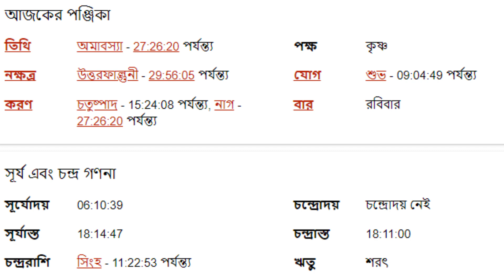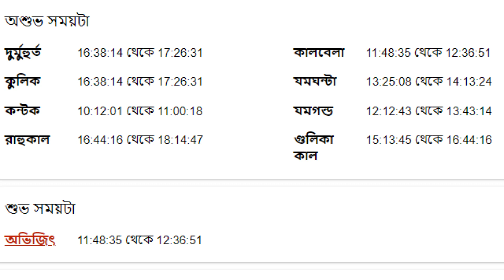২৫শে সেপ্টেম্বর ২০২২ কন্যা রাশির আজকের রাশিফল- Kanya Rashi 25th September 2022 Ajker Rashifal -Virgo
২৫শে সেপ্টেম্বর ২০২২ কন্যা রাশির আজকের রাশিফল- Kanya Rashi 25th September 2022 Ajker Rashifal -Virgo